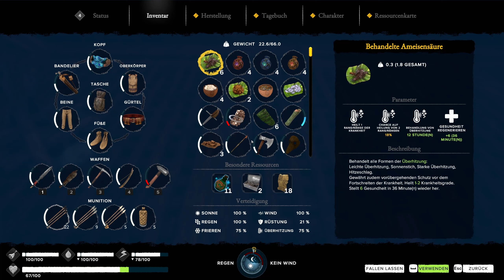Heimreise mit Umweg. Schätze bergen. (41) Fountain of Youth | Survival Crafting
Bevor wir die Eiseninsel Richtung Heimat verlassen holen wir uns natürlich auch noch die letzten Schätze aus dem Meer.
Eine neue Reise quer über die Inseln beginnt. Single Player Survival in der Karibischen Inselwelt des 16 Jh.

» Survival: Fountain of Youth « (Deutsch) Gameplay by Asmodis de Sanktis

Willst du selber spielen?

Gefällt dir, was du hier siehst? Vielen lieben Dank.